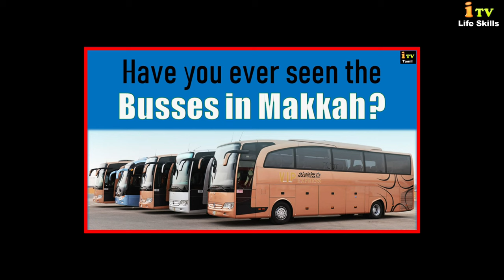Have you ever seen the Beautiful Busses in Makkah?